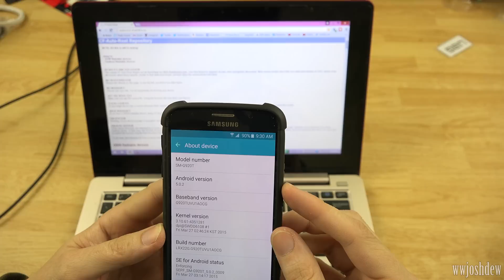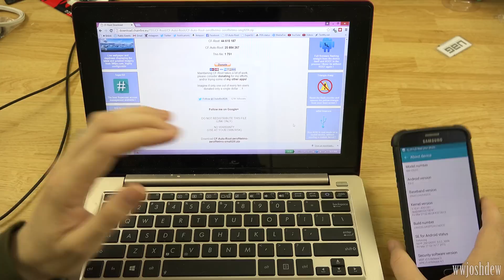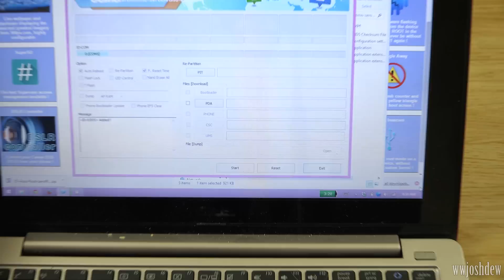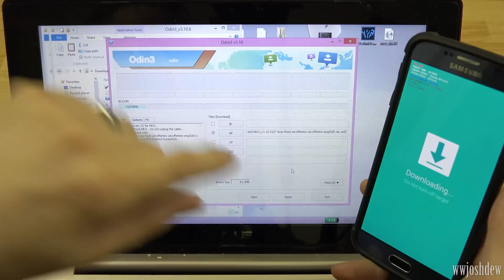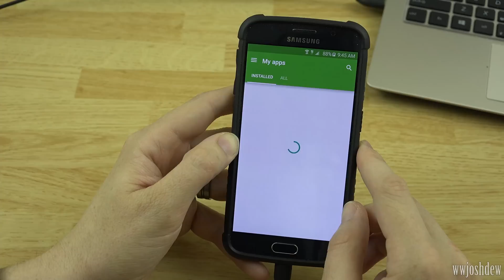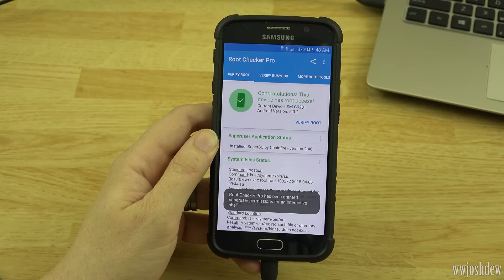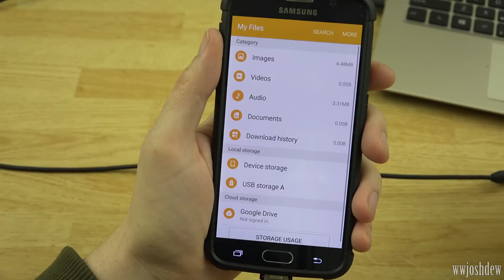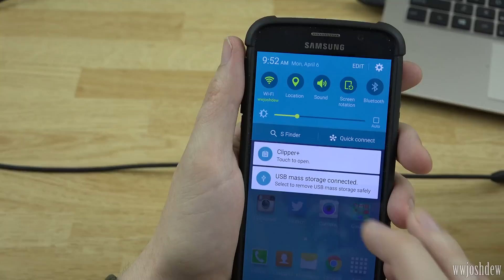The Easiest Way to Root the Samsung Galaxy S6!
This video shows you How To Root your Samsung Galaxy S6!

And then follow the directions in the video!